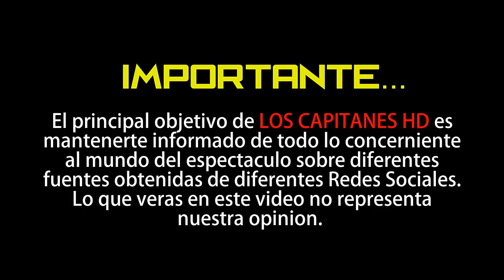José Alberto Castro aparece tomado de la mano de Mimi Morales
Al parecer es la nueva conquista del productor, por lo que las cosas con Angélica Rivera no habrían funcionado.

Aunque en octubre de 2019 te dimos a conocer en nuestra versión impresa que Angélica Rivera, tras quedar libre y millonaria, se había refugiado con José Alberto Castro, pues renació el vínculo entre ambos, todo parece indicar que este 2020 todo cambió para ambos.